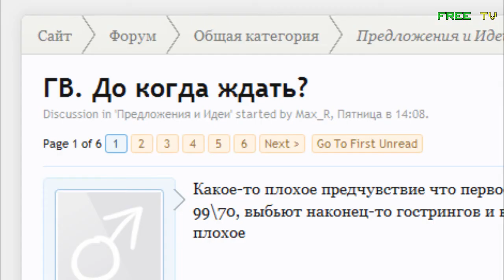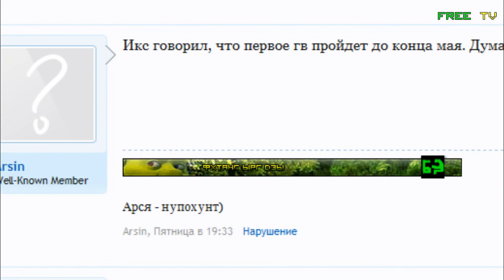Free TV [Выпуск №5]